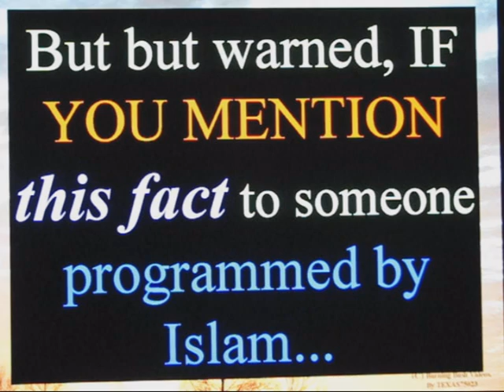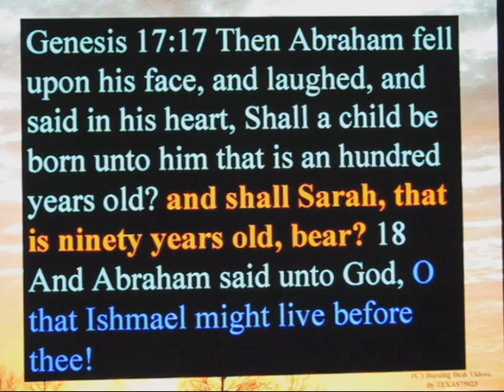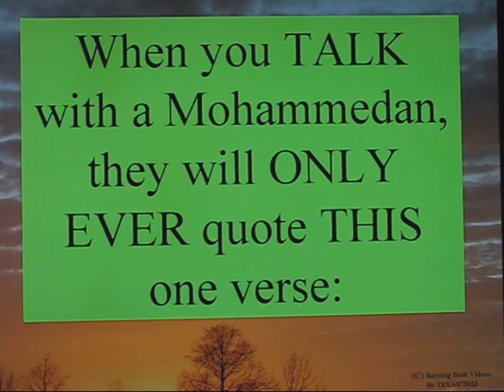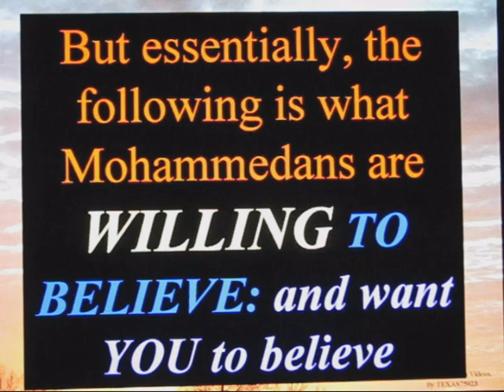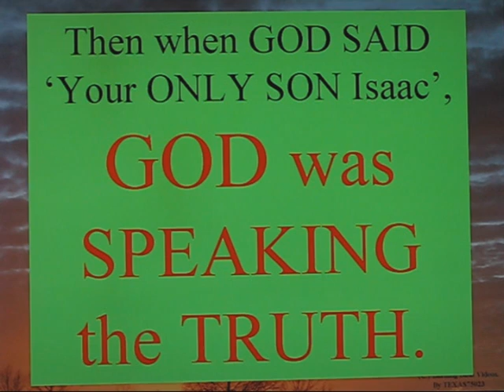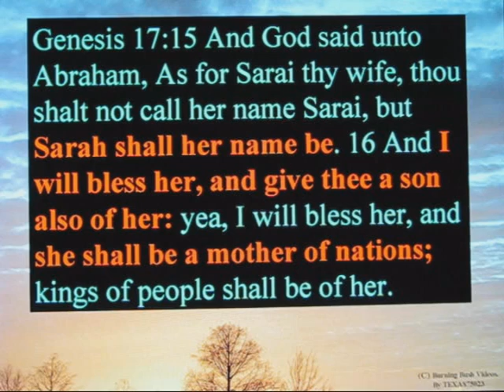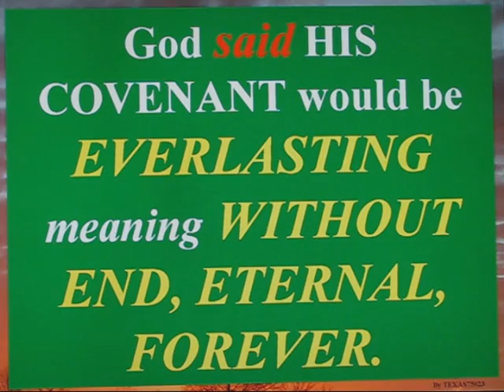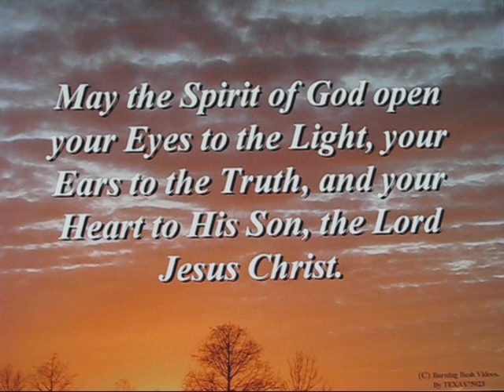Islam's Lies about Ishmael and Isaac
In order to accept Islam's claims, you must accept tragically ridiculous lies, even to the point of calling Almighty God a liar.

This video points out the typical set of outrageous and irrational lies that Islam must tell in order to attempt to supplant Isaac as the Son God promised to Abraham through Sarah, as the recipient of the Covenant with God.

O Muslim!  STOP CALLING GOD a LIAR!  You deceive YOURSELF if you think the label 'muslim' means you are submitted to Almighty God.  Because the reality is that the things you BELIEVE, CALL GOD A LIAR.

But fundamentally, those who worship Mohammed's Message as a message from God know no bounds in the stores, excuses and lies they will accept, chew and swallow, ALL in order to try to make SENSE out of a religion that MAKES NO SENSE.

If you CALL yourself Muslim, PLEASE allow yourself to actually THINK and THINK and THINK and PONDER the ridiculous claims that Islam makes.  THINK and PONDER about just how ludicrous the claims of Islam are.

In an upcoming video on this topic, I will CONTINUE to reveal the DAMNING FLAWS in the problem of Islam's claim that ISHMAEL was the son that God required to be offered as a Blood Sacrifice on Mt. Moriah.